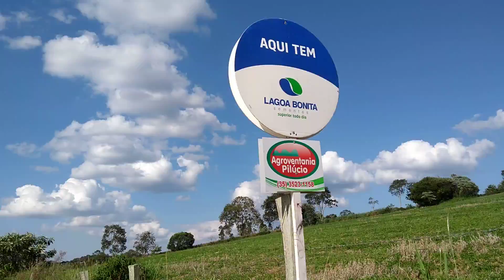passeio na fazenda em são pedro da união mg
passeio no interior de minas gerais com canto de passarinho em são pedro da união